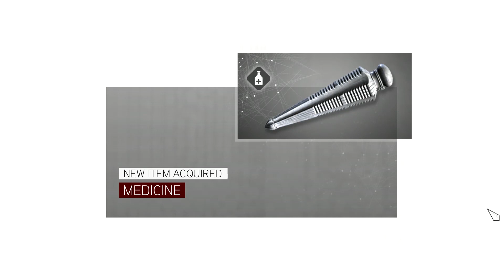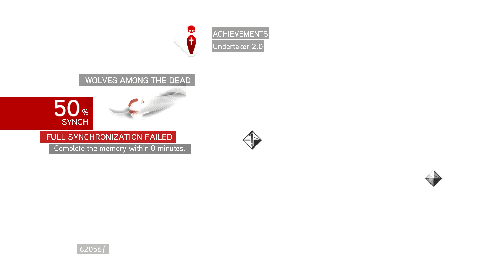Assassin's Creed Brotherhood (part 28)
Hi there! The turn of the second part of the Ezio Auditore trilogy. Please enjoy!!!